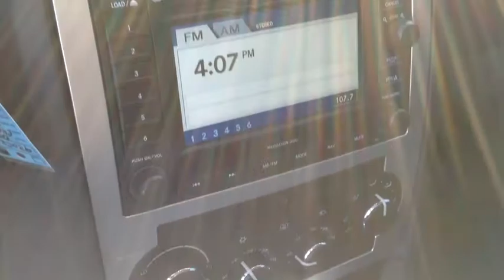2005 Chrysler 300C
This 2005 Chrysler 300 300C is offered to you for sale by Reeder Chevrolet.

Drive off the lot with complete peace of mind, knowing that this 300 300C is covered by the CARFAX BuyBack Guarantee. At Reeder Chevrolet, we want you to know that you can be confident in your purchase with us. The mileage on this 300 300C is reflective of it's age and you can tell. The previous owner took great care of this vehicle so that you'll be able to enjoy the benefits of a well cared for vehicle offered to you by Reeder Chevrolet.

This 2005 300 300C has extra options like the Chrysler navigation system. The additional feature will keep you safe and will make this 300 even more dependable. At Reeder Chevrolet, we strive to provide pre-owned vehicles that don't have a pre-owned feel. This 300 300C allows you to enjoy a well-kept, spotless vehicle, as clean as it was when it left the factory.

Most vehicles are forgettable, but then there is the 2005 Chrysler 300 300C. This high-performance vehicle provides a memorable experience each time you drive it. The engineers at Chrysler, without question, designed a masterful automobile that provides all of the "essential perks" needed for someone like you.

This Chrysler includes:

PWR SUNROOF,
5.7L HEMI MULTI-DISPLACEMENT V8 ENGINE,
PROTECTION GROUP II,
PWR ADJUSTABLE PEDALS W/MEMORY,
HIGH INTENSITY DISCHARGE (HID) HEADLAMPS,
NAVIGATION SYSTEM W/GPS.

We LOVE trades and have credit available for ALL credit situations!